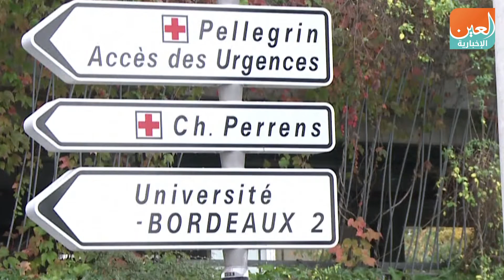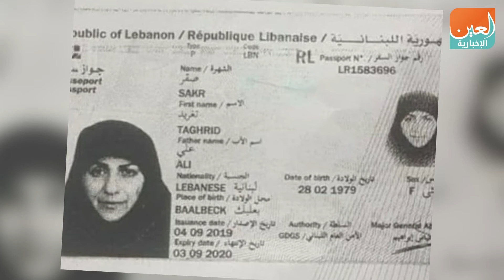فيروس كورونا.. إجراءات عالمية وسخرية لبنانية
العين الإخبارية | فيروس كورونا.. إجراءات عالمية وسخرية لبنانية
حالة من الهلع أصابت دول العالم المختلفة على خلفية انتشار فيروس كورونا الجديد اتخذت على إثرها تدابير جدية للحد من انتشاره السريع

هذا فيما يجد لبنانيون آخرون مساحة للغناء والسخرية.. حتى على كورونا